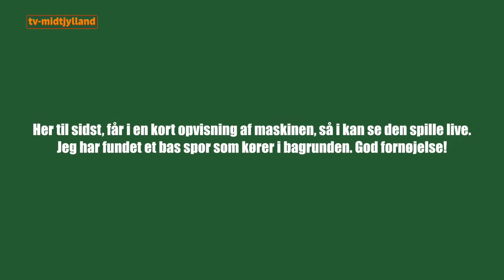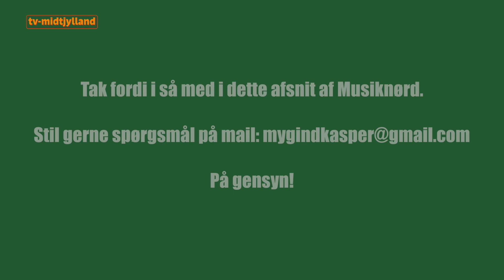Musiknørd: Trommemaskinen - TV Midtjylland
Lørdag den 27. oktober 2018: I serien "Musiknørd" præsenterer vi denne gang trommemaskinen.